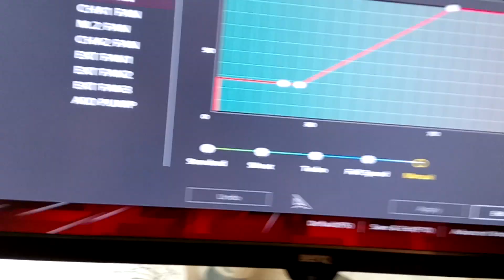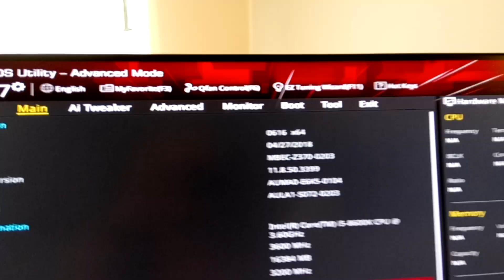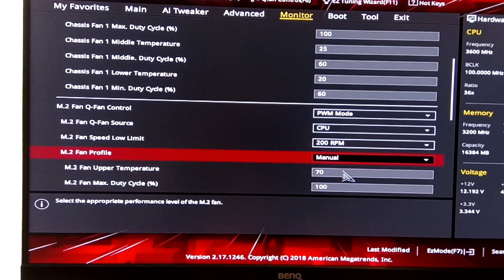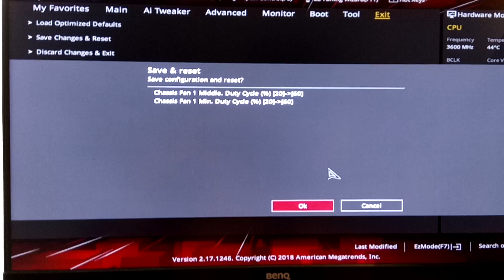ASUS Nordic Technical Support ROG Strix Z 370 F PWM fan issues in bios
I have had issues with the fan headers outputting at different powers, for example the previous 3 fans where DC fans and where all the same model but had different speeds. now i the pwm fans where sometimes wrongly detected, but in end it works fine now after fiddling around a bit. But i still cannot use auto fan off in PWM mode.